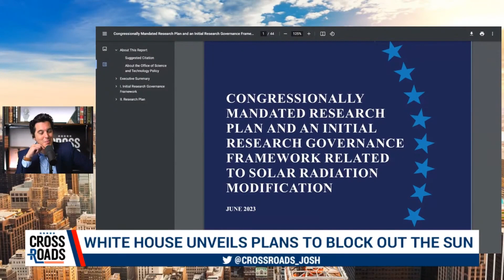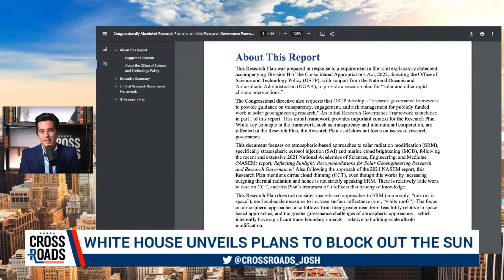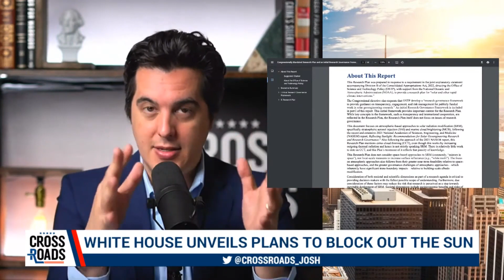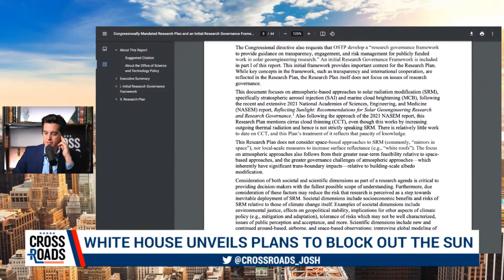Biden e la sinistra ora vogliono anche bloccare il sole e causare una nuova crisi planetaria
La Casa Bianca dichiara di voler ordinare una ricerca che studi come evitare che la luce solare raggiunga la terra.